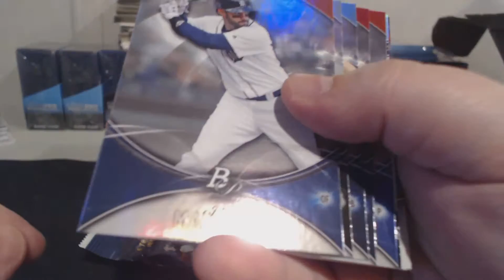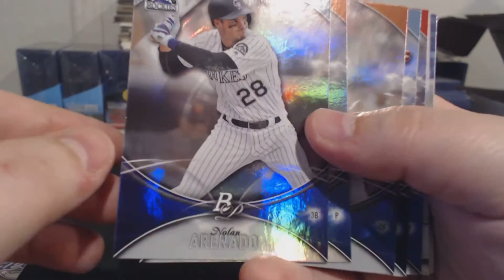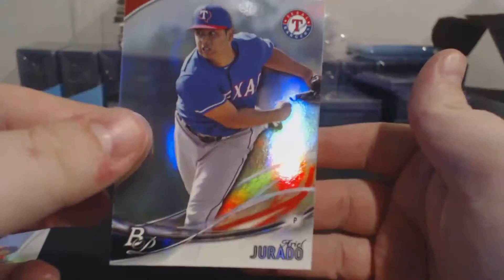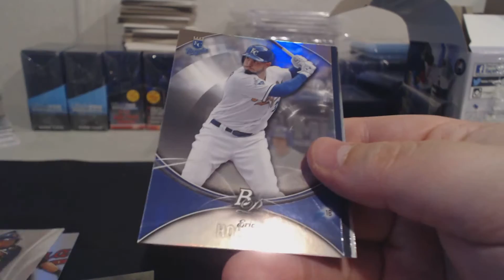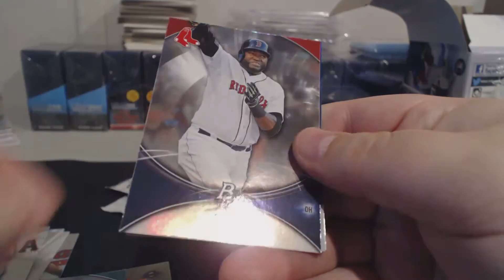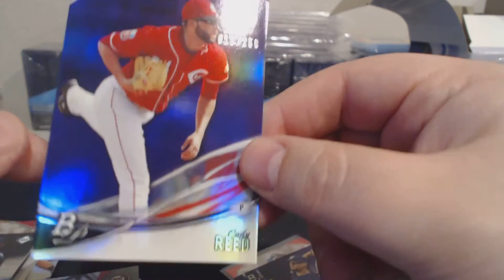2016 Bowman Platinum Baseball Blaster Box + Rack Pack x2 Break (NICE Hit!) + Mailday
Trying a little more 2016 Bowman Platinum Baseball. It's a "Walmart exclusive" but I got this at Meijer. Was on the fence, but glad I got it because there was a nice hit, plus a little PC love.